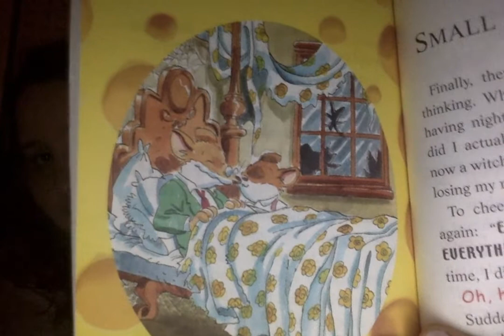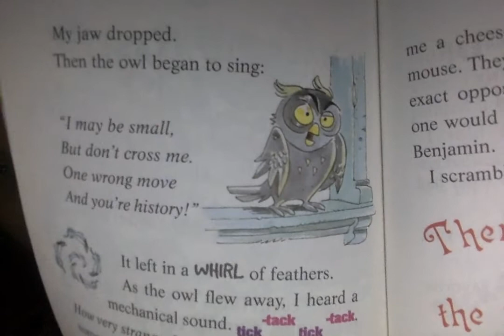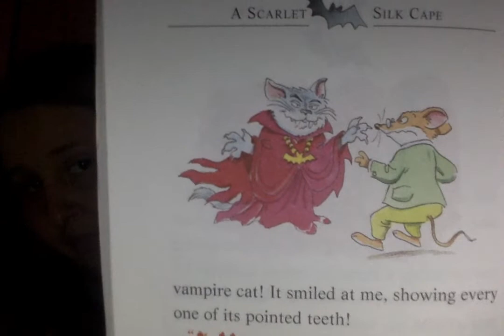Pages #87-95 Geronimo Stilton's Cat and Mouse in a Haunted House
"Small But Nasty!!!"
"The Mystery of the Chicken Feather"
"A Scarlet Silk Cape"
"Pranky Paws"